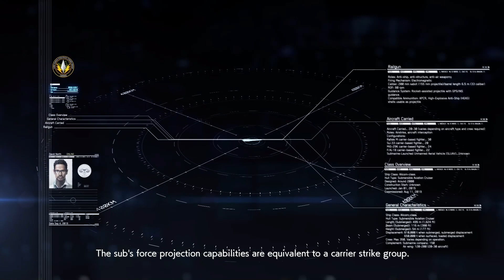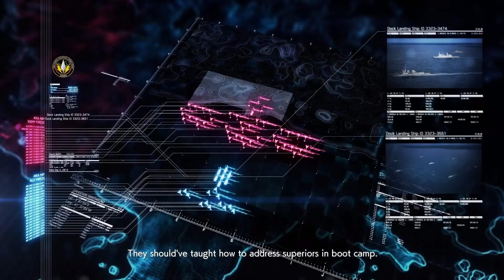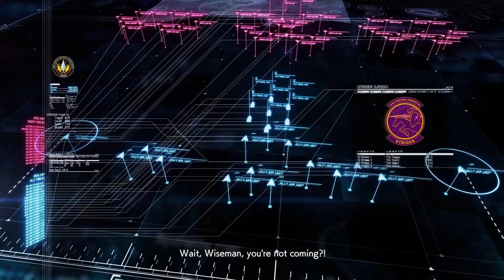ADA-01A Adler Ace Combat 7 Full Campaign Run (SP Mission 1)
Hello and Welcome to my ADA-01A Adler only Playthrough of Ace Combat 7 Skies Uknown.  Today i bring you the First SP Mission.

Music has been swapped to Ace Combat6s "Briefing 1" and "Results" Ace Combat 5s"Front Line" Ace Combat AH Legacys "Gray Wolf"  and Ace Combat 7s" Hero of Comberth Harbor"

Mods im using for this Playthrough: All Aircraft PSM and ADA-01A Adler Model Swap Mod as well as the Campaign Conversion Mod.

Special Thanks to all People involved Making this Awesome Mod!

Thank you all for your Support so far!